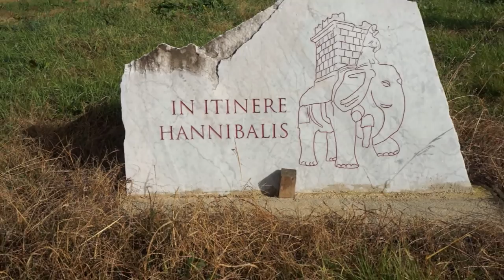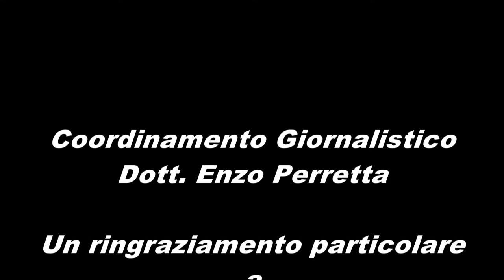Ti presento un monumento "Trebula Balliensis".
ISTITUTO COMPRENSIVO FORMICOLA - PONTELATONE-TREGLIA-STRANGOLAGALLI-LIBERI